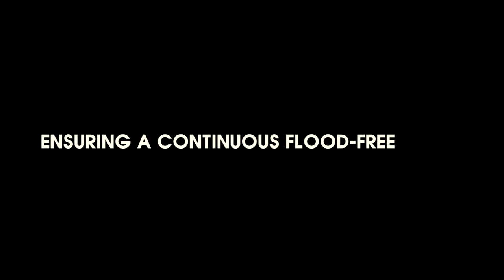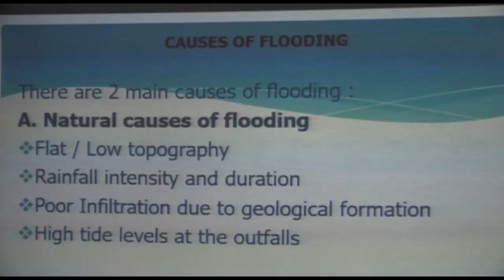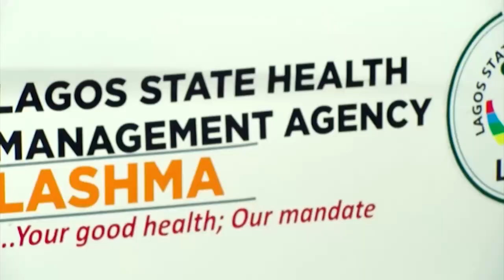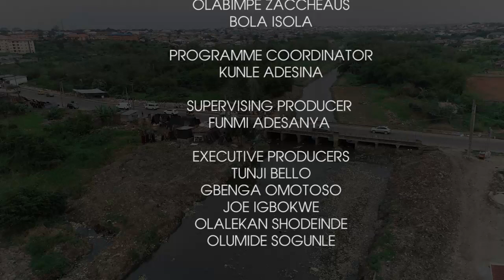ENSURING A CONTINUOUS FLOOD-FREE LAGOS